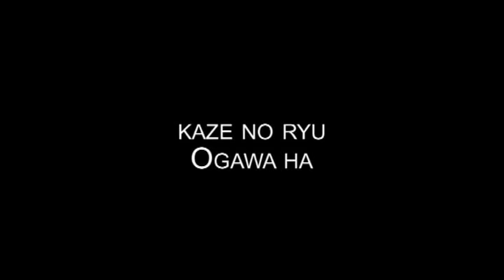Ogawa Ryu Valencia Encounter 2010 - IV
Flashes of training moments.
Valencia, Spain.